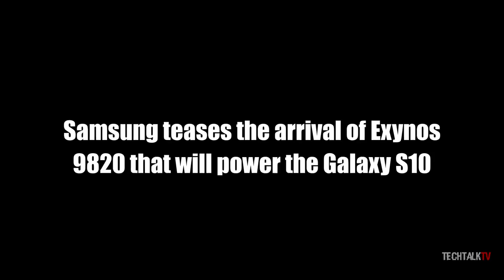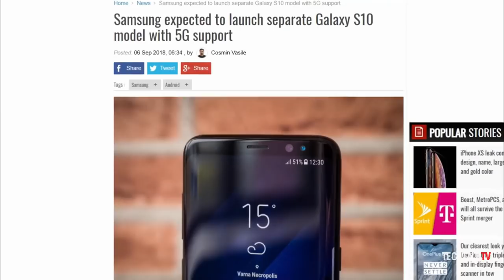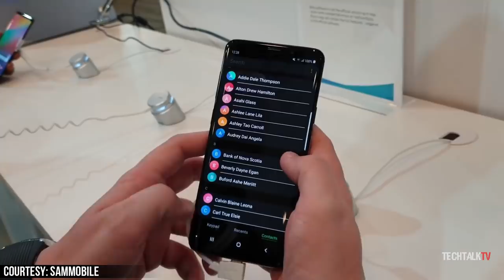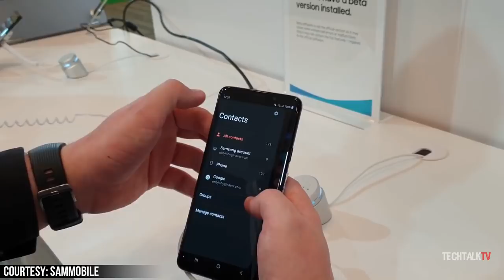Samsung Is Teasing the Processor of The Galaxy S10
The Samsung Galaxy S10 will have Exynos 9820 processor which is based on 7nm process and Samsung today announced that they will announce the chipset on November 14th. Samsung Galaxy S10 rumors say the device will have a dedicated NPU chi. The Samsung Galaxy S10 leaks also say there will be 3 models of the S10.